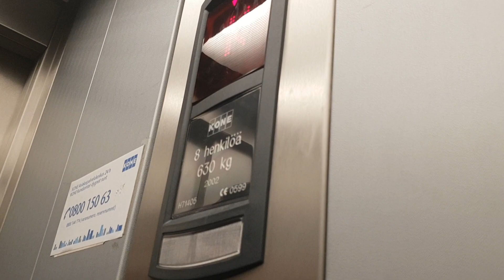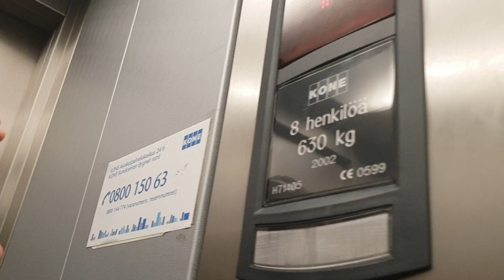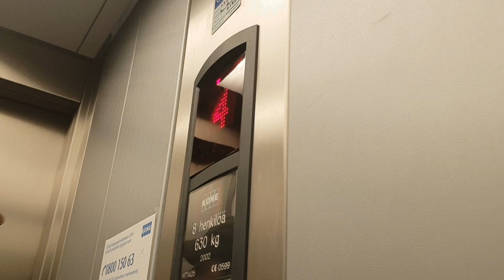Nice 2002 KONE MonoSpace MRL Traction Elevator at Rajakatu 2G, Lappeenranta, Finland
Location : Rajakatu 2G, Kaukas, Lappeenranta, Finland.
Manufacturer : KONE Hissit OY.
Brand : KONE.
Year of construction : 2002.
Floors served : 5 (K, 1, 2, 3, 4).
Type : MonoSpace MRL Traction, EcoDisc machinery.
Capacity : 8 Persons or 630 kg.
Fixtures : KONE Sigma.
Serial number : H 71405.
Camera : Samsung Galaxy S9.
Filmed : 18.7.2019, with kaakkuri86, FinnishElevatorFilmer2004, Finnish Elevators 06 and KorsoTV Hissit.